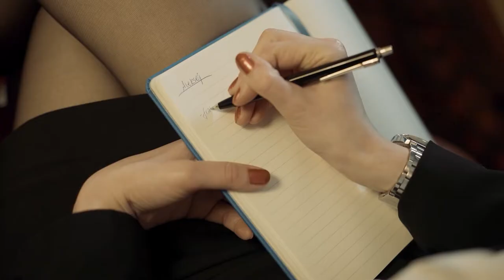Aleksej - BIG CITY DREAMS (EP SHORT FILM)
BIG CITY DREAMS EP UTE 10 DEC

Tracklist in film:

1. Bernadotte
2. Canada
3. Sugar
4. B.C.D

Directed / Edited by @liban99000 & me
Photo @liban99000 & @amiinish_
Style by @peterenglund

Special thanks to:
@gabbe14x @annasamuelsoon, @m_ona_hassan, @matillies, @emmalager_ for contributing to this project